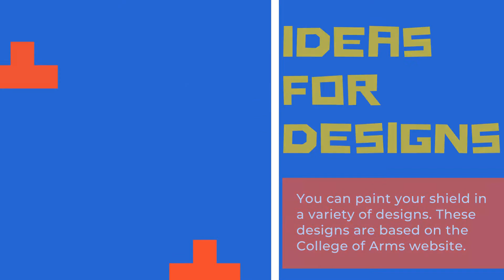Shakespeare Crafts: Shield.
Learn about the culture of knights and chivalry wirh this simple craft you can make at home.